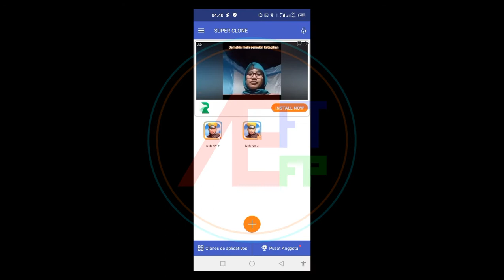cara bermain banyak akun di NxB | NxB Ninja Voltage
jika ingin bermain banyak akun tidak perlu hapus data, cukup gunakan cara seperti pada video ini

jika kurang jelas atau ingin request silahkan tinggalkan dikolom komentar